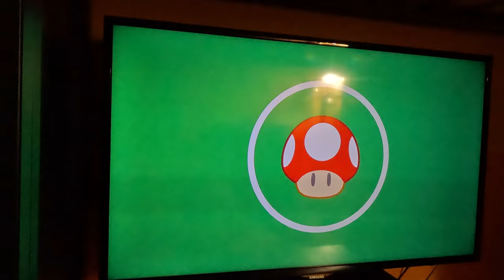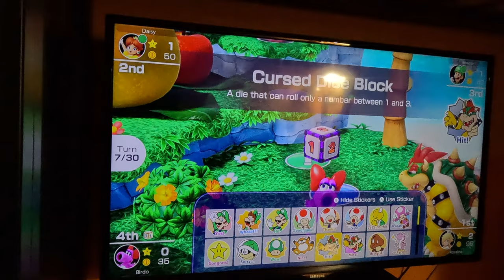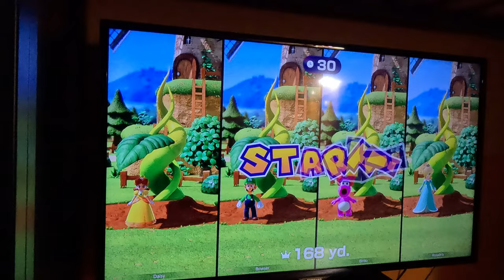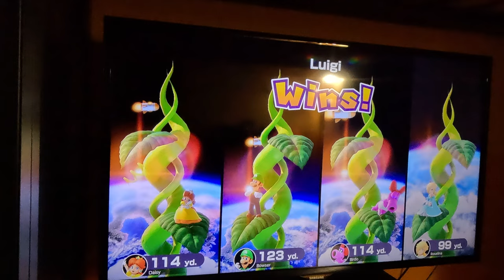(4K60fps) Mario Party Superstars - Yoshi's Tropical Island (Luigi, Hard Difficulty, Part 1)